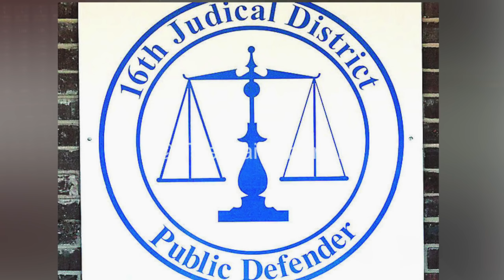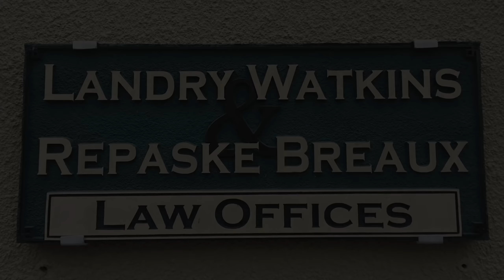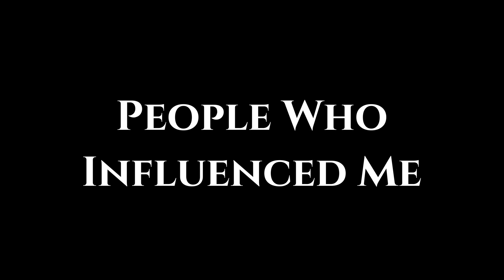Alfred Smith "Smitty" Landry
Oral History of Alfred Smith "Smitty" Landry